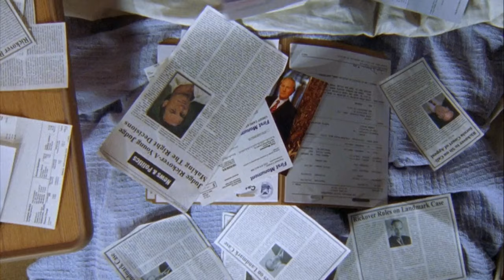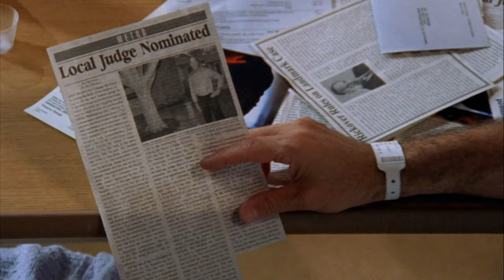Detective Solves His Wife's Decades Old Murder | Monk | PD TV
After decades of investigation, Detective Monk (Tony Shalhoub) finally cracks the case of who murdered his wife Trudy.

From Monk Season 8 Episode 16 'Mr. Monk & The End - Part 2' - Monk tries to find out the truth about his wife Trudy's death while pursuing her killer, and finally uncovers a vital clue.

Monk (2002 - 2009): Former cop Adrian Monk was a star officer till he develops an obsessive-compulsive disorder. Now he struggles with simple everyday tasks but continues to investigate cases.